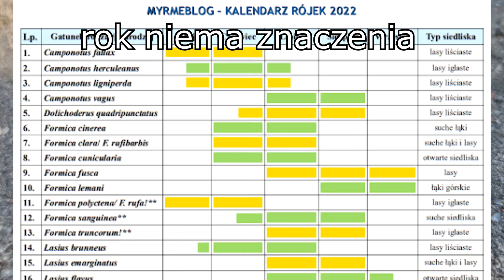Jak rozpoznać królową mrówek i kiedy ich szukać Poradnik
33. w tym filmie posłuchasz o tym jak rozpoznać królową mrówek o raz kiedy ich szukać
✅Mrówki ode mnie
na razie nie działa :P